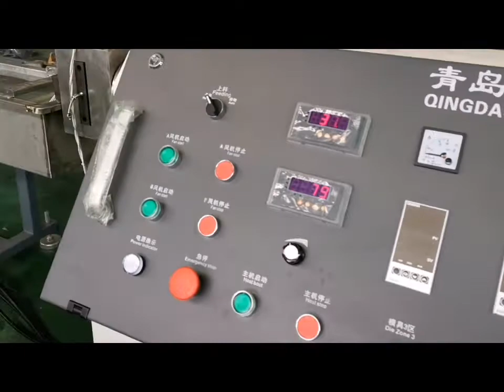PP Hollow Corrugated Sheet Recycling Machine/ Crushing and Pelletizing Machine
This machine is speical designed for PP hollow sheet/ PP corrugated sheet recycling
Including Crushing and Pelletizing